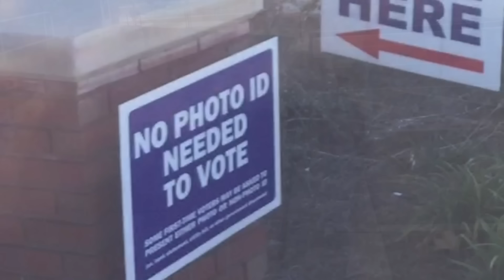EXOMAN AND VOTING! NO ID REQUIRED!!?? Voter Fraud?!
Farm Girl VOTING. NO ID REQUIRED!!?? Voter Fraud, is it a big deal?!
Farm Girl VOTING Voter Fraud?! Voter rights are not protected when anyone can walk in the poll and vote for you. The disenfranchisement or racist logic is weak. By this logic, it is racist to require id for anything.  What happens if someone votes for recently deceased who have not yet been purged? What happens if someone steal your vote?

Who did Farm Girl and Exoman vote for? NOT HILLARY CLINTON!